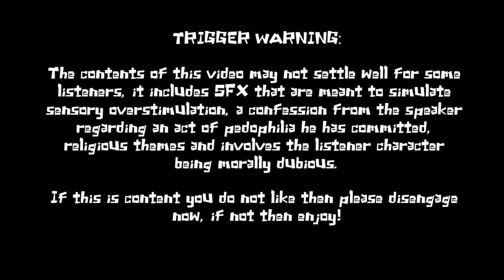Late Night Confession with a Haunted Priest || Audio RP/ASMR RP || [M4A] [Telepath Listener]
Tags: [TW: SFX included is made to simulate sensory overstimulation, take care while listening] [Speaker is a bad dude] [new characters!!] [Mention of pedophilia] [Listener is dubious but in the fun morally grey way] [Trick n Treat]

Here's the newest episode of NeXus! This one's taking a bit of a turn for Halloween with a new speaker and listener to add to the plot of NeXus. Please be mindful of the tags and your safety! With all that said, enjoy!